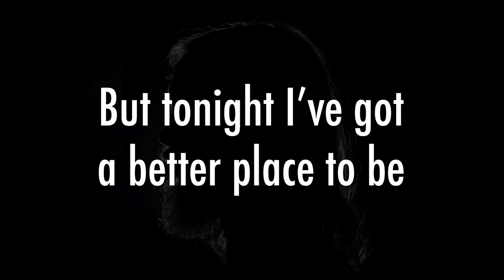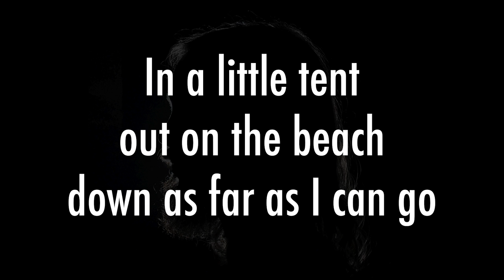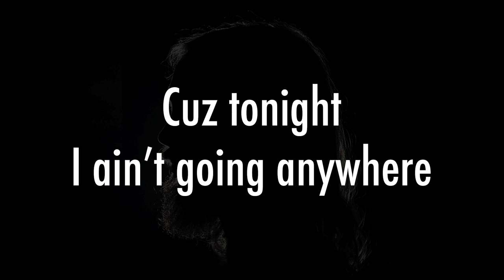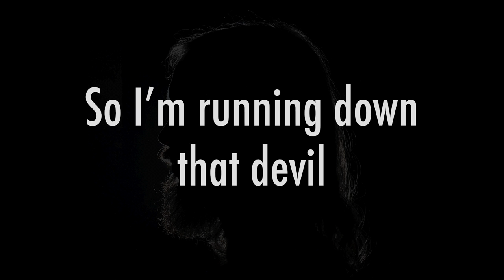Ben Bostick - Coast Of Mexico - Lyrics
"Coast of Mexico," track 2 from Ben Bostick's self-titled album.